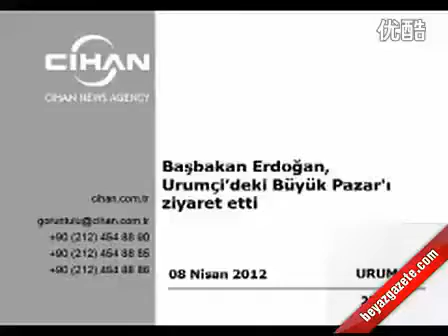土耳其總理埃爾多安在新疆烏魯木齊 Basbakan Erdoğan, Ürümçi'deki Büyük Pazar'i ziyaret etti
土耳其总理埃尔多安訪問中國，首站新疆20120408.

土耳其電台報導：总理埃尔多安在乌鲁木齐。當地人感動地流淚.

土耳其電台報導：总理埃尔多安在乌鲁木齐。當地人感動地流淚. 土耳其总理埃尔多安訪問中國，首站新疆20120408. 土耳其總統發問其父親的問.

朱婷能力越来越强，防守越来越进步了！